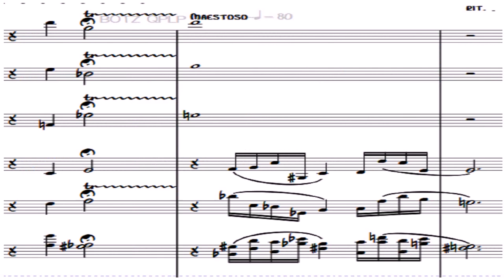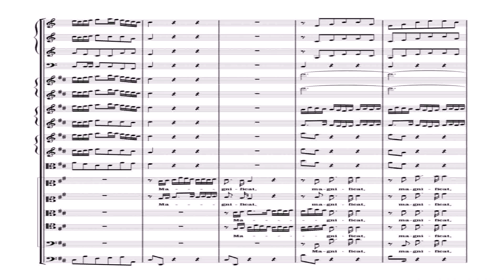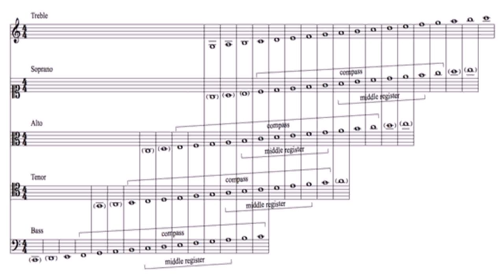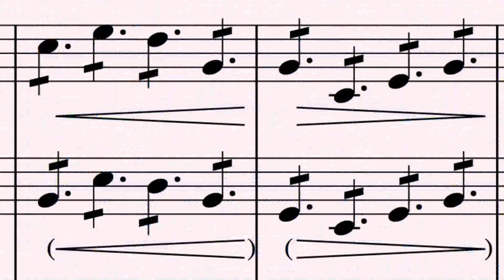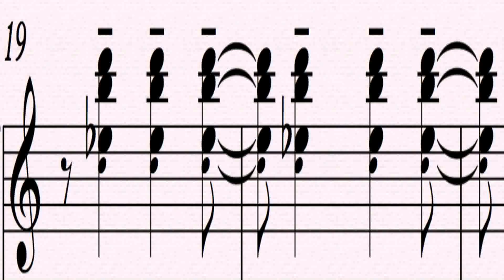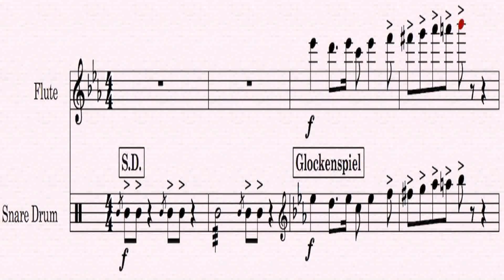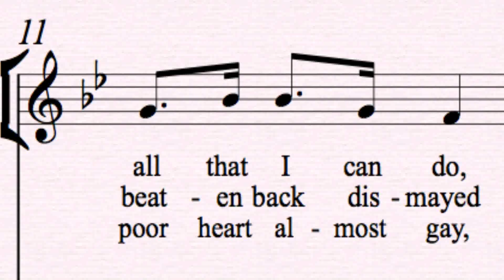Sibelius 7 Default House Style (see description) (see description)